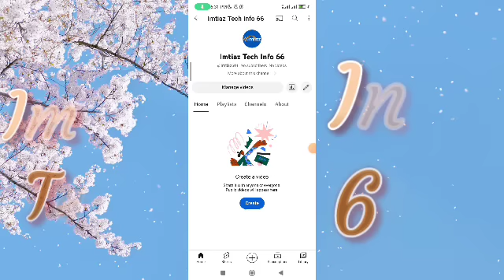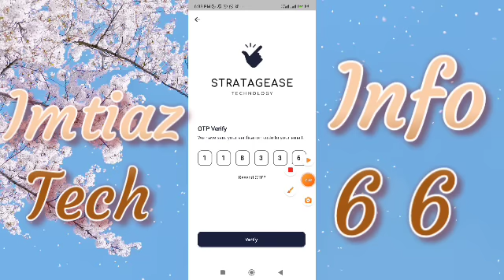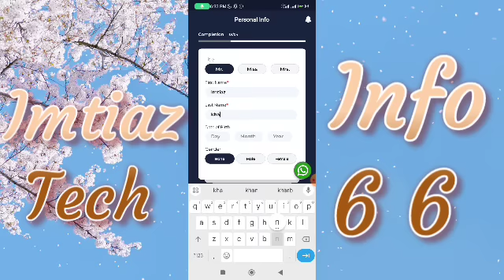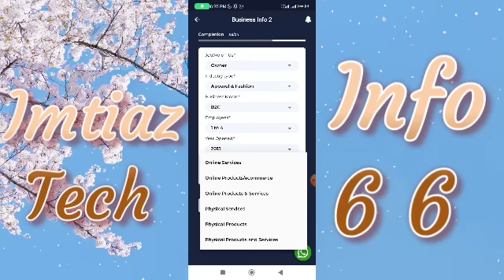How to Create | Marketing Statragy | Account Grow Your Business